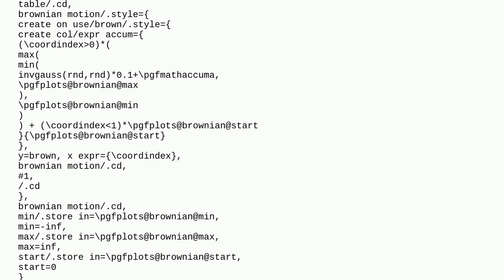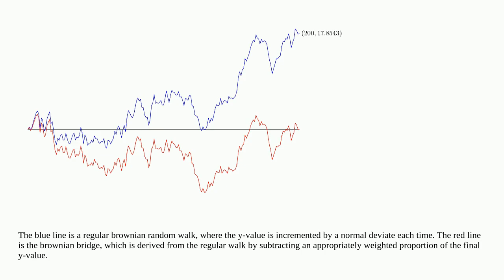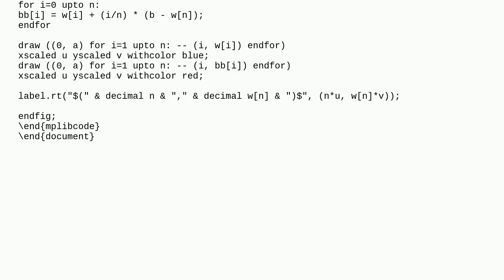Tex: Brownian Bridge with pgfplotf66388d3 b07d 4b32 a116 29c0a29d50cb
Brownian Bridge with pgfplot

A special thanks goes out to the community

  pgfplots tikz-pgf